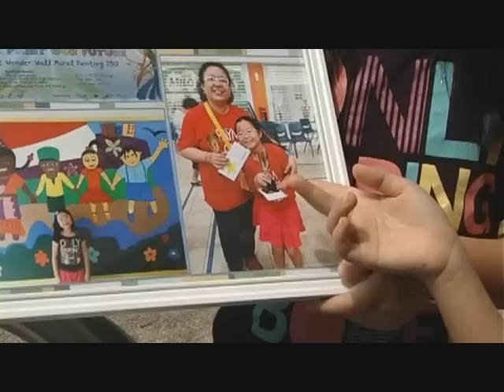PA Trainer's Nite 2013 "A Night Celebrating PAssion"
PA Trainers and Private Operators are important means to foster friendship and build bonds, on top of imparting knowledge and special skills. The PA Trainers' Nite, which is an annual event, is organised to thank all PA Trainers and Private Operators for their dedication and hard work in organising courses that reach out to people from different ages, races and estates.